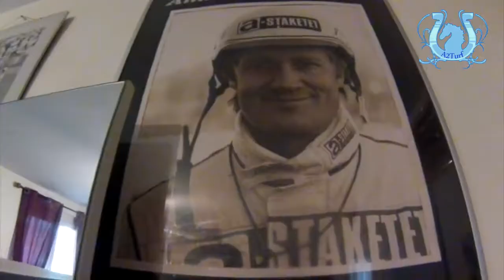Anders LINDQVIST analyse l'Elitlopp 2013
A quelques jours de l'Elitlopp 2013, Anders Lindqvist, le plus français des professionnels suédois, nous livre ses impressions sur cette course.